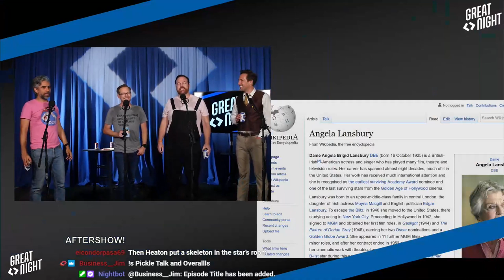Great Night #14: Aftershow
Andrew just got back from Scotland--was he lucky in love? Is Angela Lansbury still alive (yes, thankfully)? Hannibal Lickt-er.